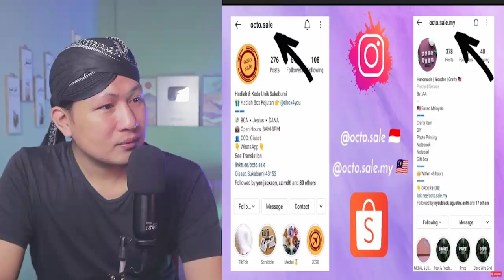💥WOOW.⁉️ CIKGU MALAYSIA JELASKAN INI 5 Perbedaan Sekolah di Indonesia dan Malaysia 🇮🇩🇲🇾⁉️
GAES BANTU SUPPORT CHANNEL KITA :

+ @CAKMOJIB TV
+ @KEBUN CAKMOJIB